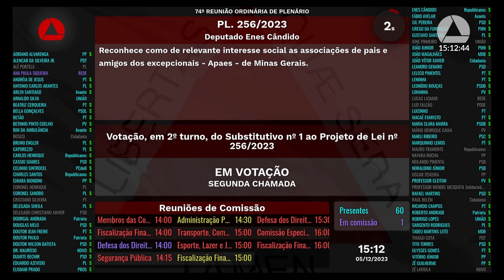05/12/2023 14:00 - 74ª Reunião Ordinária